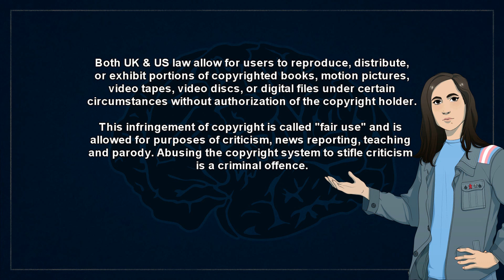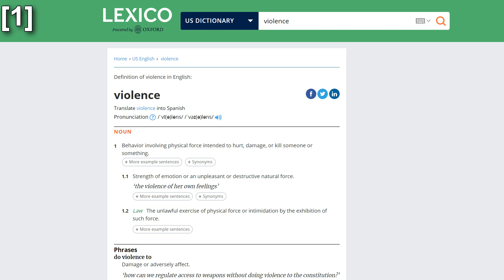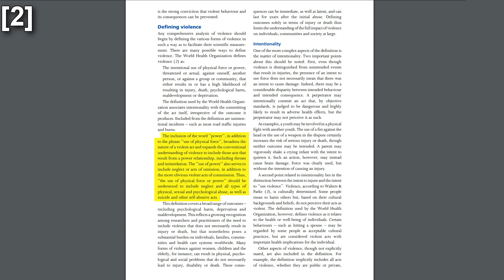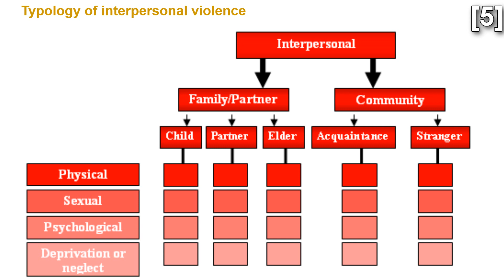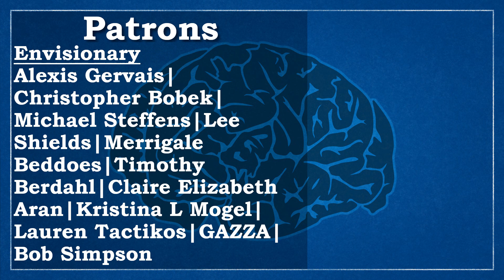What Is Violence? - Thinking Beyond the Physical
*Quick References*
[1] Oxford (2020) "Violence", Lexico.com
Accessed 21st May 2020;

[2] World Health Organisation (2002) "World Report On Violence And Health", WHO.int Accessed 11th September 2019;

[3] Kirby DB, Laris BA, & Rolleri LA. (2007) “Sex And HIV Education Programs: Their Impact On Sexual Behaviors Of Young People Throughout The World”, Journal of Adolescent Health, 40(3), pp.206–217.

[4] Justin McCarthy (2019) "In U.S., 71% Support Transgender People Serving in Military", Gallup.com
Accessed 22nd May 2020;

[5] Violence Prevention Alliance (2020) "Definition and Typology of Violence", WHO.int